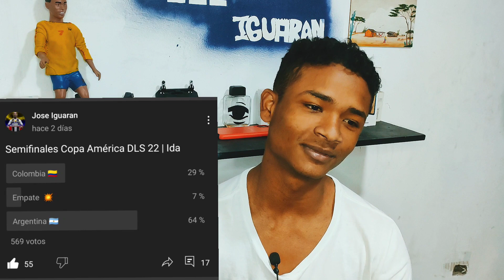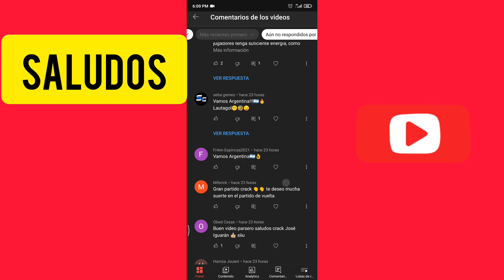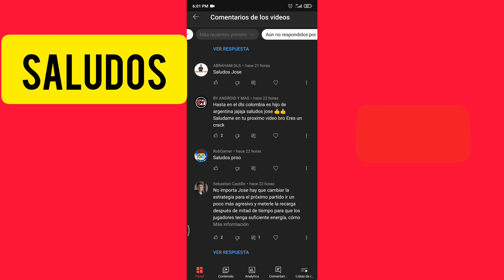Brasil Vs Perú | Copa América DLS 22 Ida 🇵🇪💥🇧🇷 Los Peruanos Quieren Derrotar A Brasil Cap 6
Créditos Miniatura 👇

@seba games